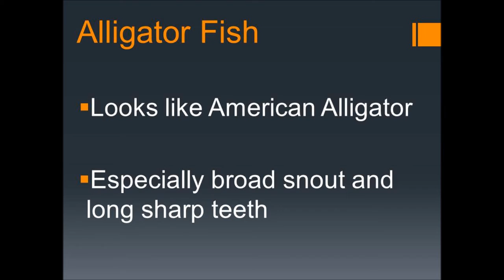Alligator Fish- Must Watch! It looks like Alligator or Crocodile - By Video Scrolls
Alligator Fish- Must Watch! It looks like Alligator or Crocodile
-By Video Scrolls

Alligator Fish in Aquarium

1. It looks like american alligator/ crocodile
2. Especially Broad Snout and long sharp teeth

More Names:
1.Alligator gar
2. Scientific Name: Atractosteus spatula